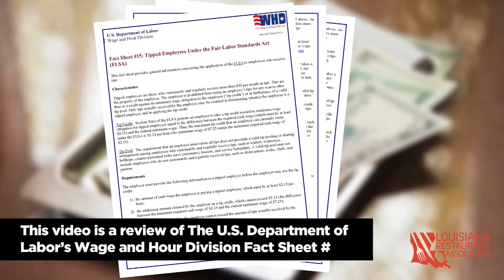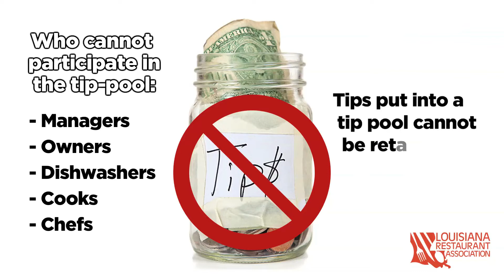LRA 2 Minutes -- Tip Pooling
This video is a review of the U.S. Department of Labor's Wage and Hour Division Fact Sheet #15: Tipped Employees Under the Fair Labor Standards Act. LRA members who'd like to review their tip pool practices with expert legal counsel can contact the LRA Communications Dept. at .